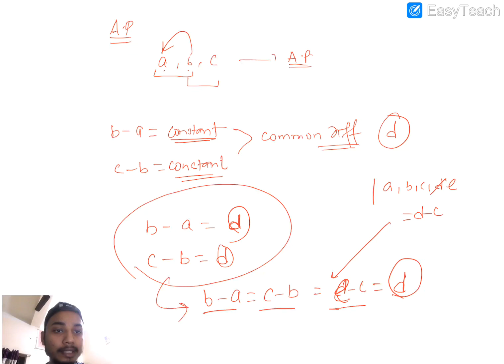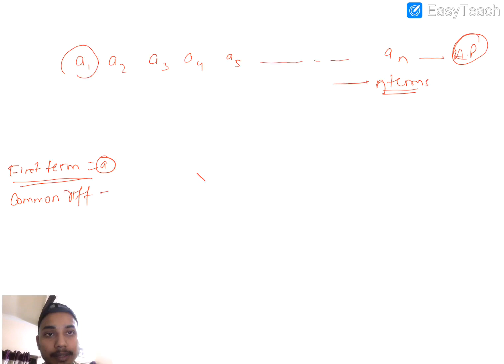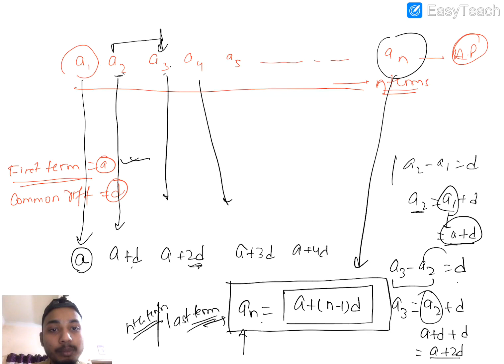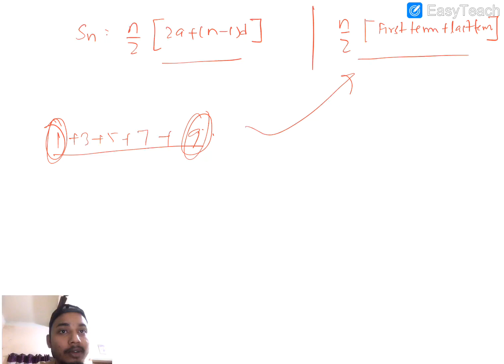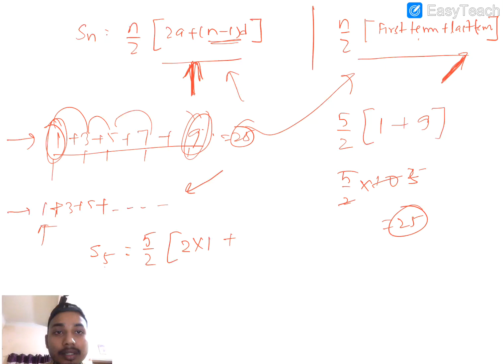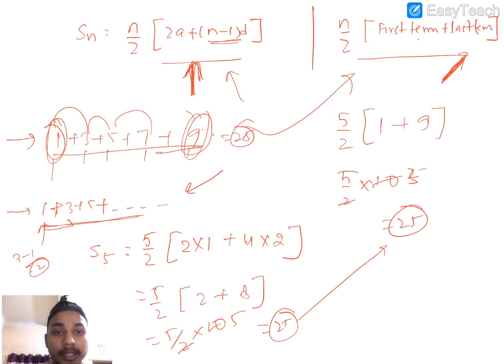Ap nth term and sum of nth term